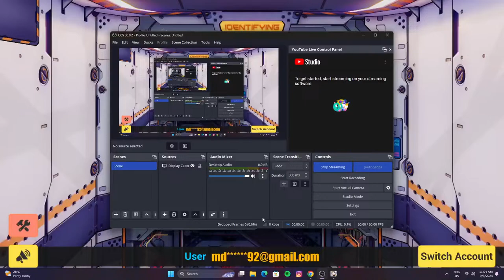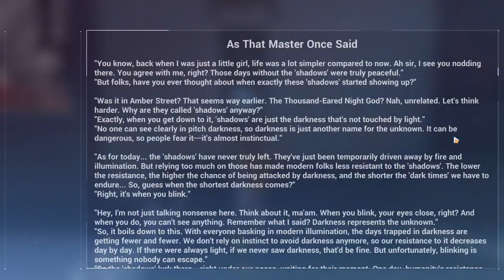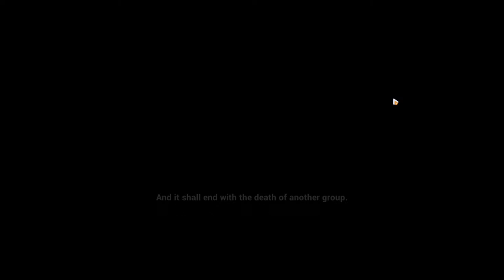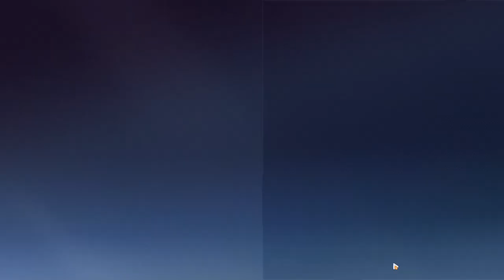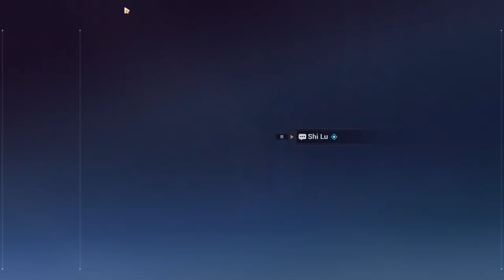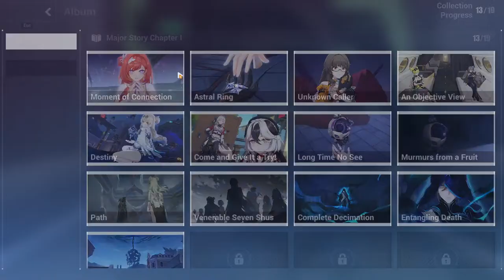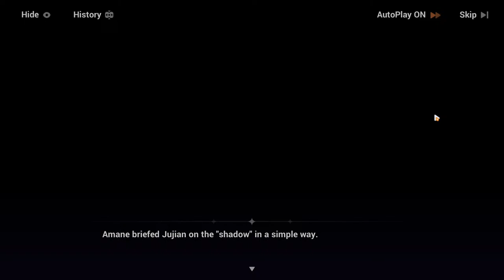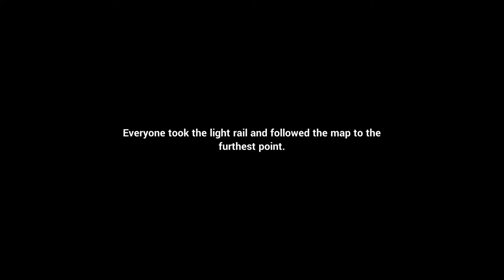Honkai Impact 3RD | Live Stream | Hundred years of solidary shadows 5